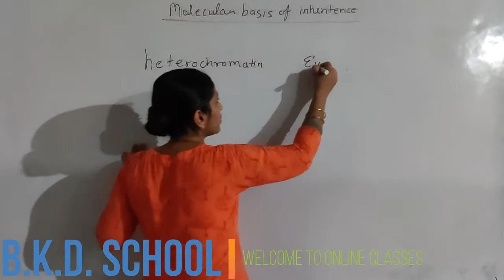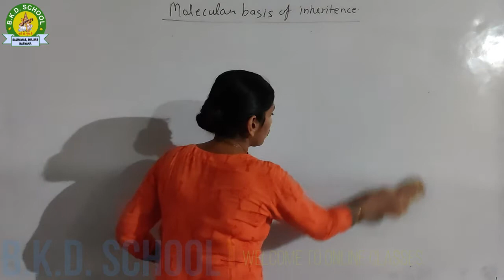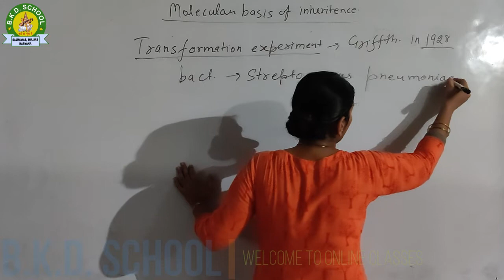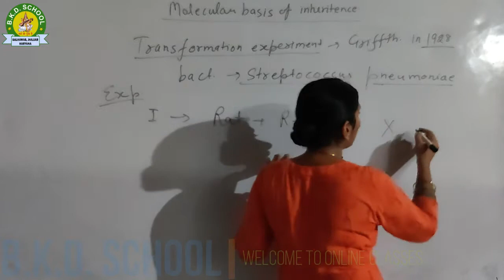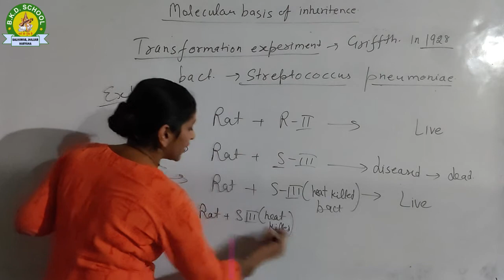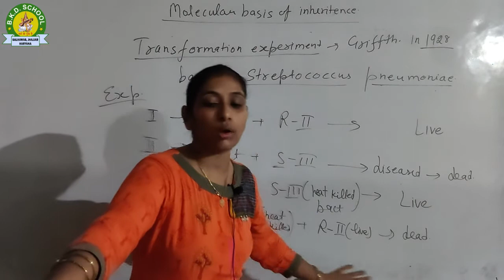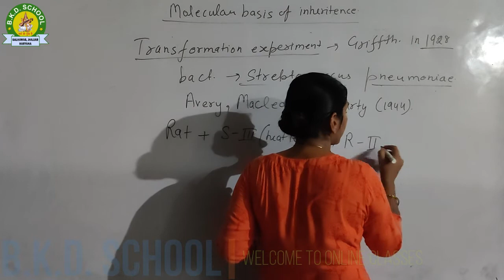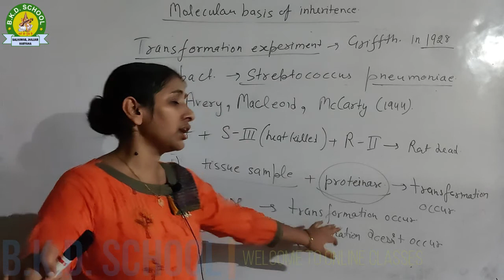12th Bio (Molecular Basis of Inheritence) #4